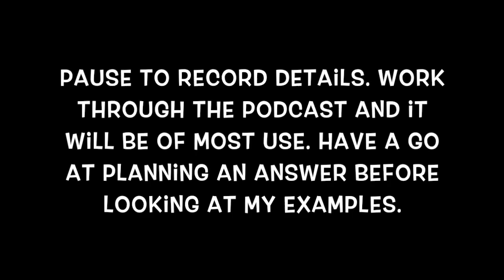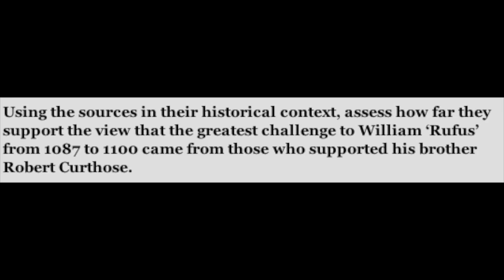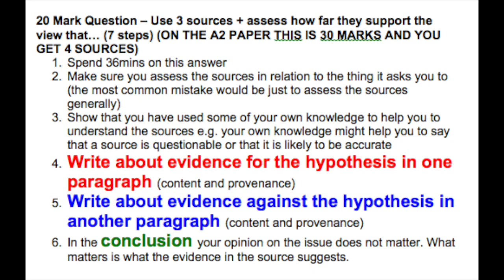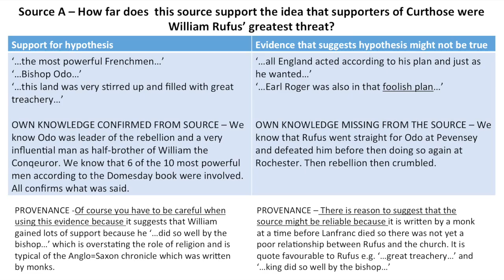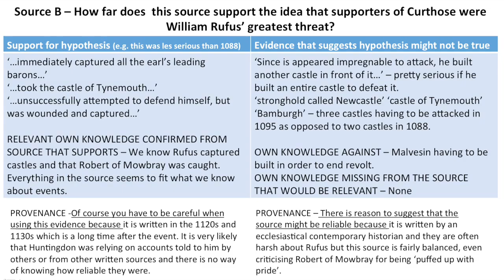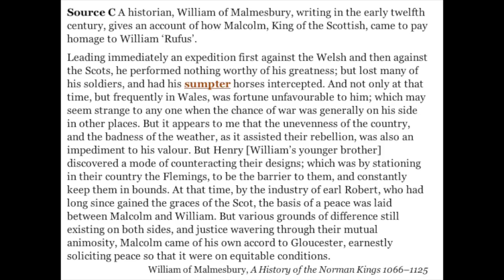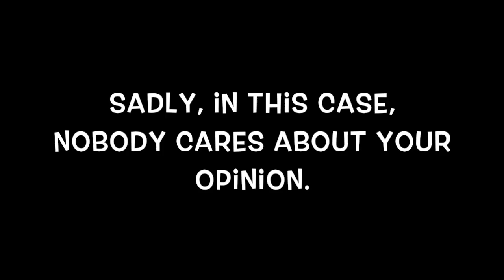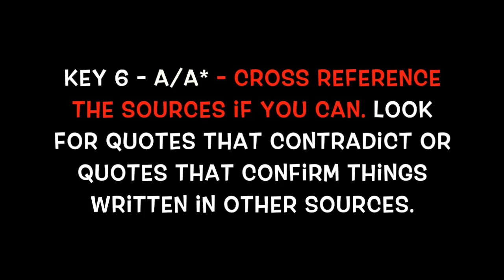Post-16 History - How far do these support the view that......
This video is about Post-16 History - How far do these support the view that.